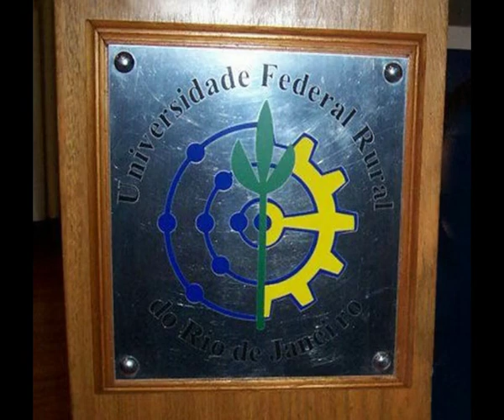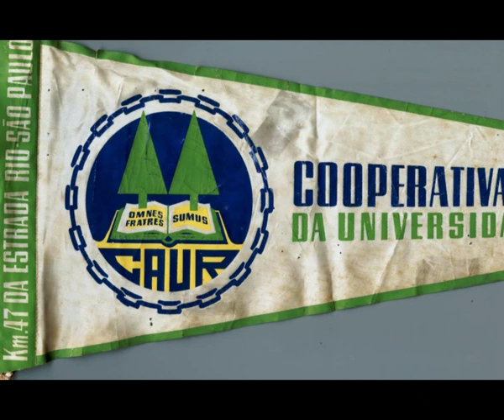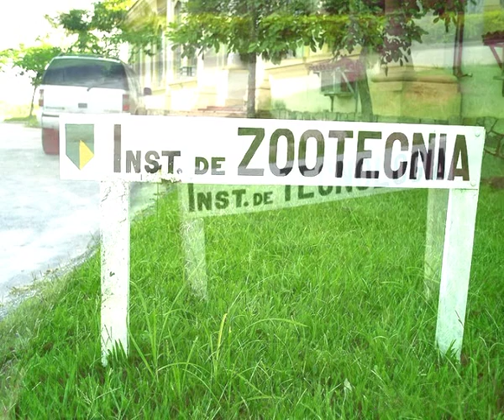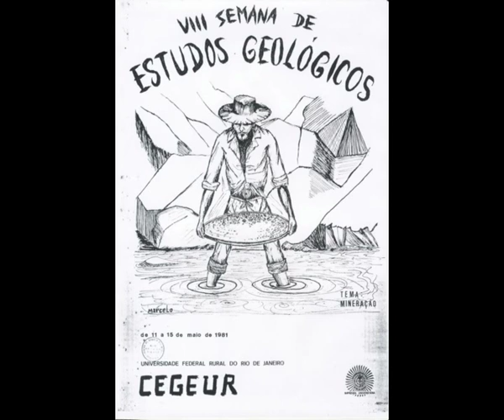Universidade Rural - Fragmentos do Tempo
UFRRJ - Fotos de Tadeu, Marcelo, Sinesio, Sheila, Suely, Marcelo D., etc. Fotos panorâmicas, da moçada, do movimento estudantil, da Seropédica, da viagem p/ o Congresso de Reconstrução da UNE em 79, e outras p/ a UFV, para a UnB, etc. By Carretel Agro 77/2º.